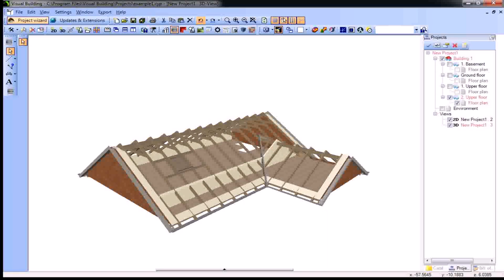Buy Car NY 5% DP